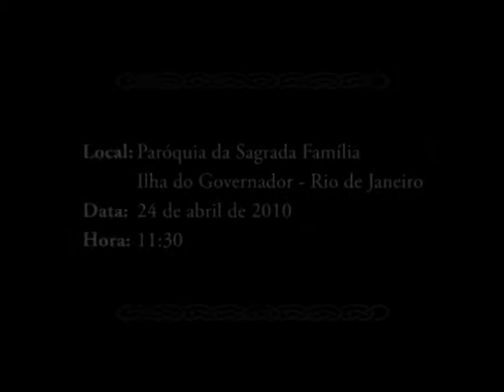Casamento Caroline & Rômulo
Introdução do Vídeo de Casamento de Caroline & Rômulo gravado pela Charlotte Produções.